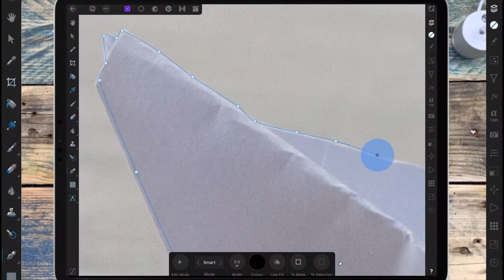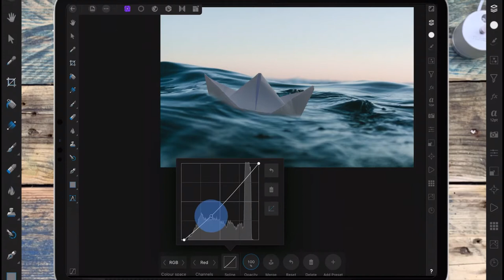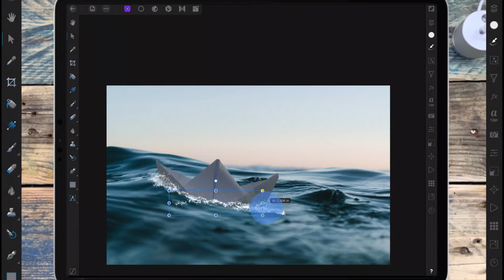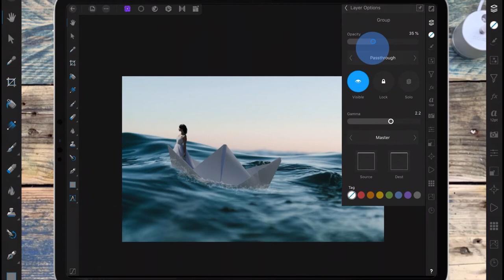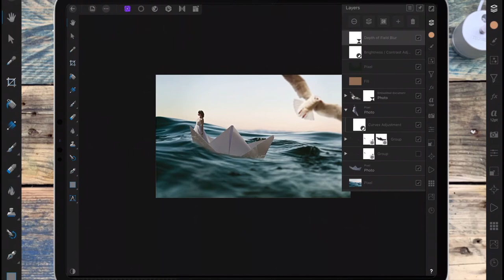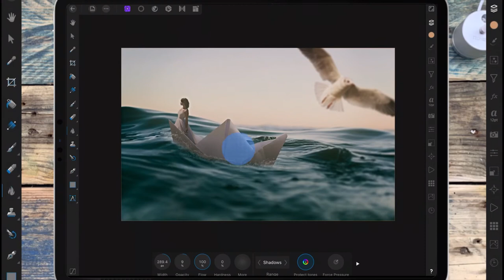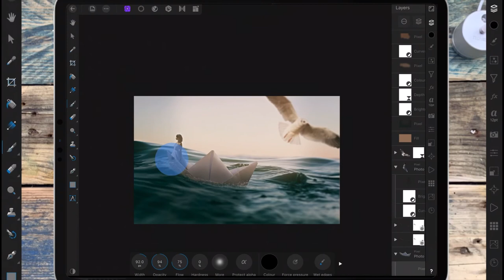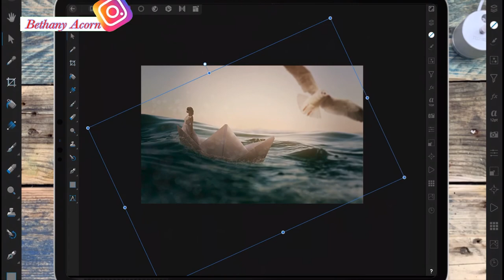iPad Pro Tutorial - Affinity Photo - Paper Boat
1, Slow video down in settings. 2, Follow along at your own pace.

Woman

Boat

Water drops